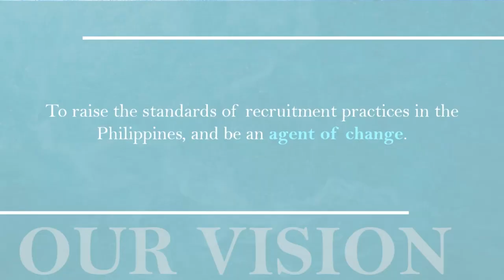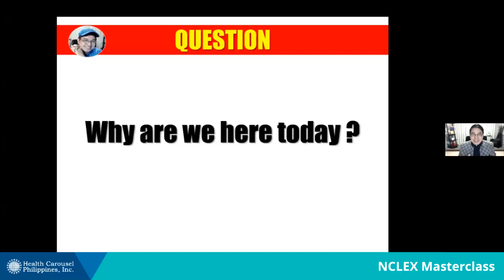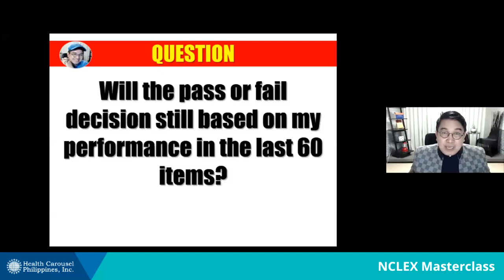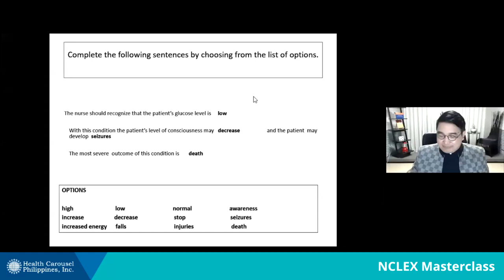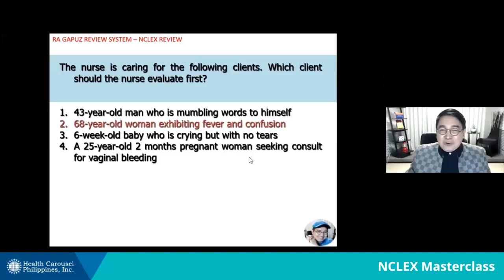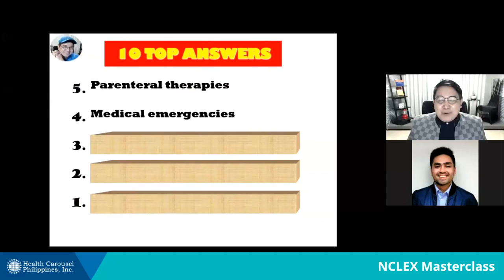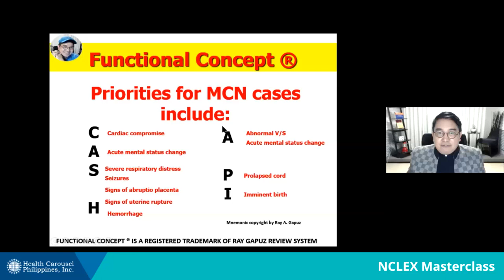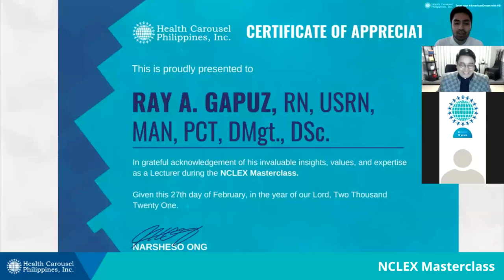HCPI - NCLEX Masterclass Webinar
If you are taking the NCLEX soon, watch this video and learn valuable insights and tips from Dr. Ray Gapuz.

Bonus: Learn about the latest updates about NCLEX.

Join the growing community of aspiring USRNs! Let's reach the AmericanDream and AchieveMore together.